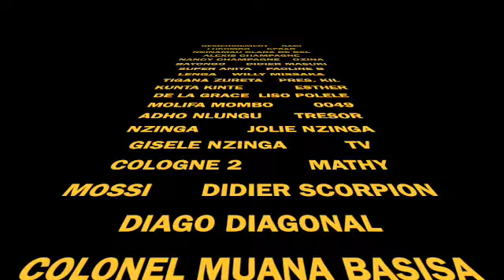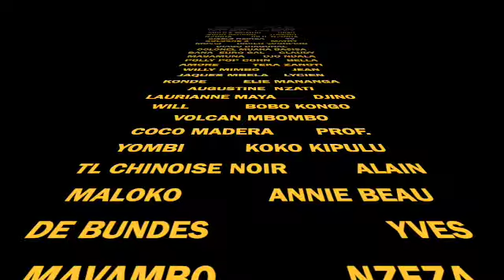5 PRESIDENT BALEKI NA RDC MAIS BA CONGOLAIS KK MITEMA MABE